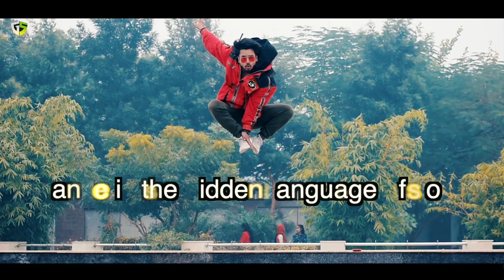Muqabla - Street Dancer 3D | Anurag Chauhan choreography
G.S INSTITUTE presenting dance on Muqabla from street dancer 3D I hope u all are love this video